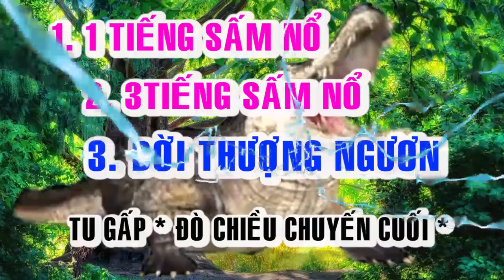BỐI CẢNH HẠ NGƯƠN - ĐỜI THƯỢNG NGƯƠN